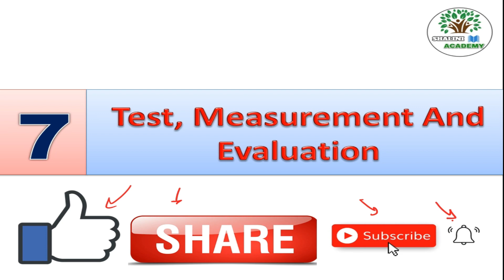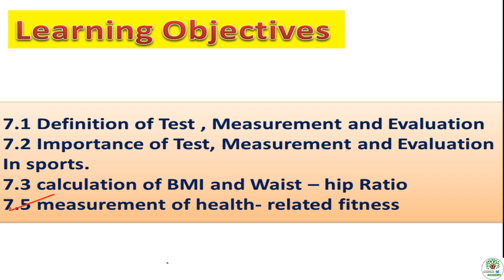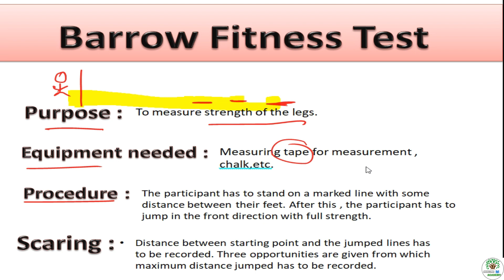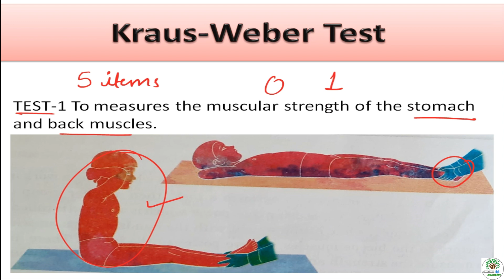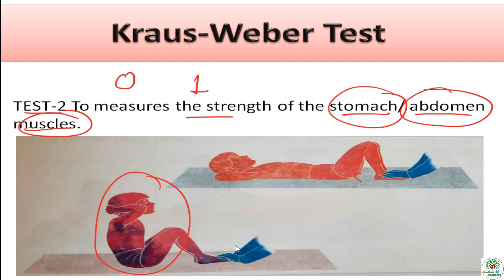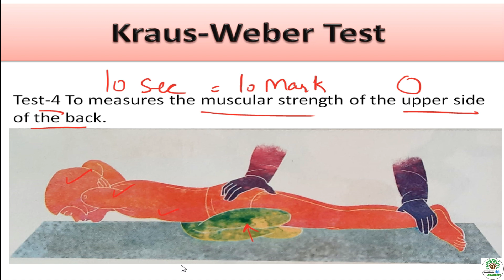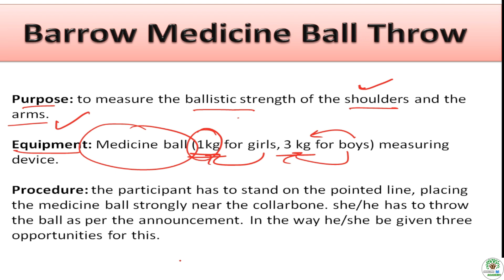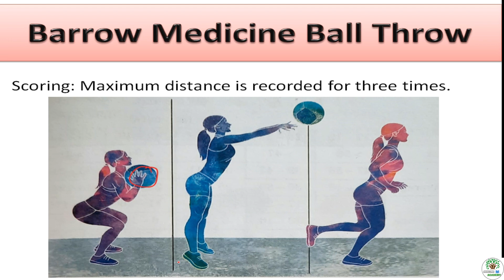Chapter 7 | Test Measurement And Evaluation in sports | Class -11 | Part-5